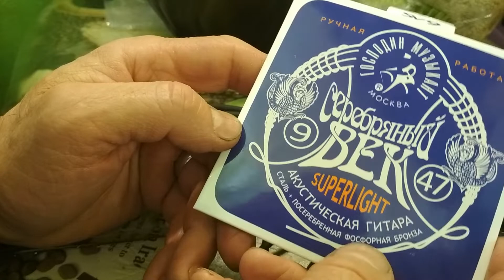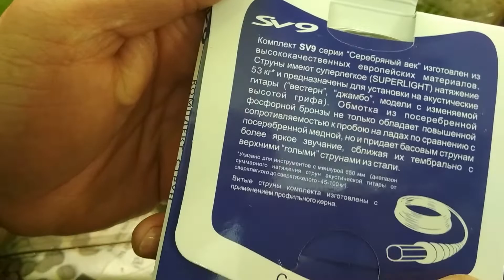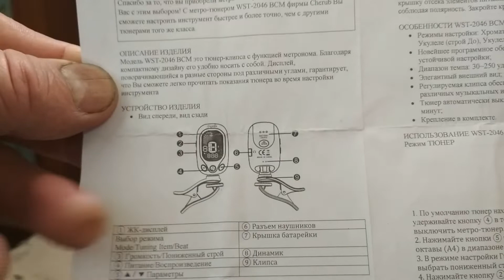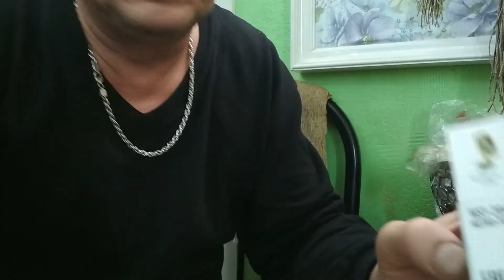Обзор тюнера и усовершенствование китайского штатива,для экшн-камеры!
Всех поздравляю с праздником- "ДЕНЬ ВОДИТЕЛЯ" и делюсь обзором по  МОБИЛЬНОМУ ТЮНЕРУ,и как усовершенствовать Китайские косяки СРАЗУ,что бы не разбить камеру))))